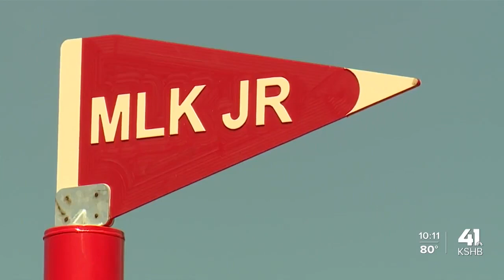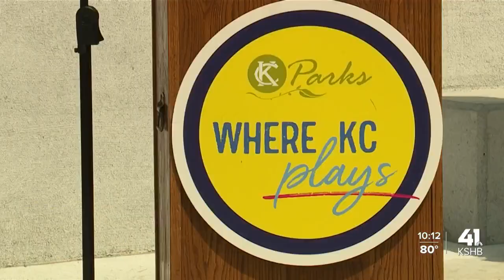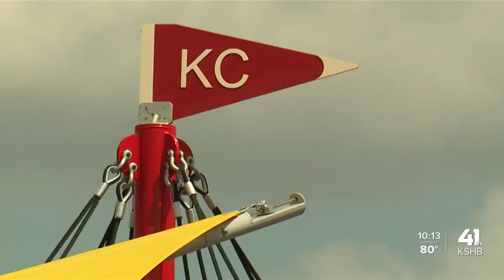Patrick Mahomes' foundation opens newest inclusive playground in Kansas City